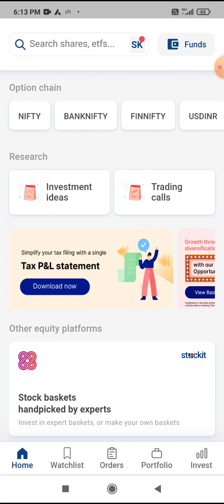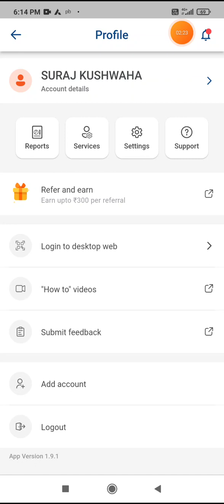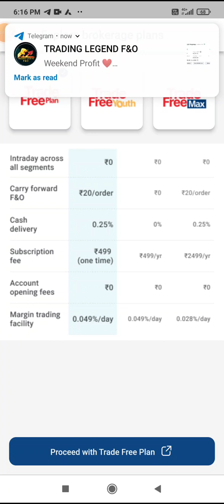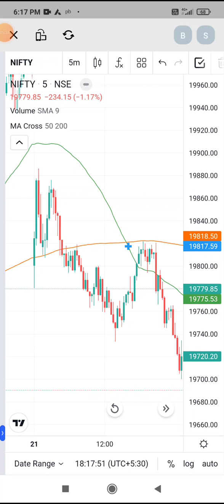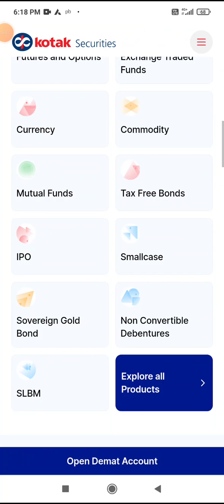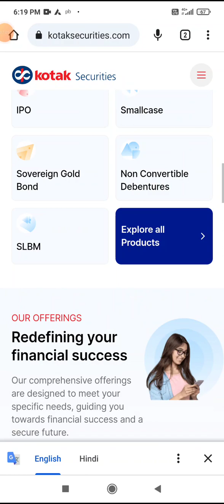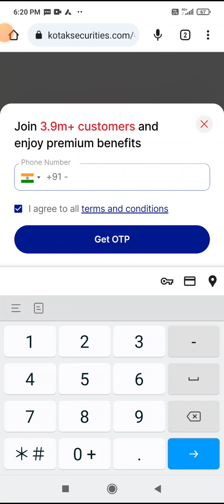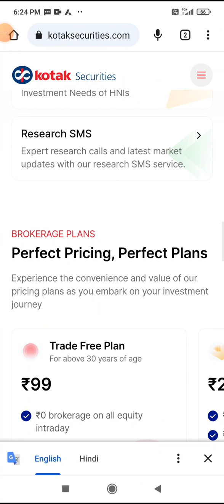Zero Brokrage Kotak security/kotak neo trading account kaise khole! how to open demat account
hiii friends

आपने आज तक बहुत ट्रेडिंग मे chargesh और brokrage दिया होगा ।लेकिन इस video को देखने के बाद  आप जरूर मेरी बात मानेगे।